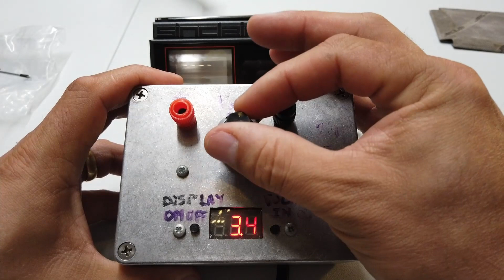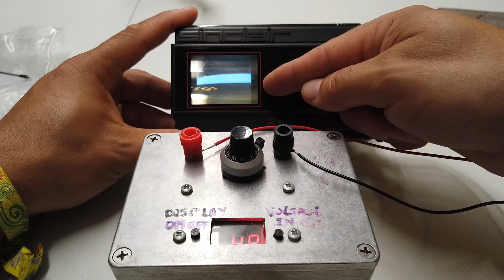DuB-EnG: SINCLAIR TV80 FTV1 Retro POCKET TV with Mini Flat CRT - Teardown and How it works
One of our viewers kindly sent in a Sinclair Pocket TV - So, lets take it apart and see how it works!